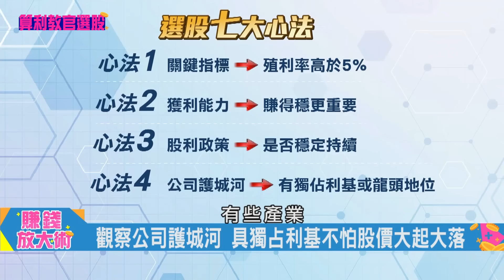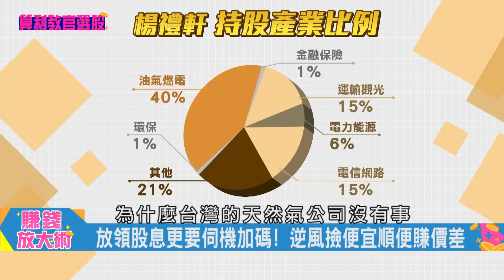【賺錢放大術】年領股息400萬! 算利教官解甲歸田樂活退休 你在等什麼?20241111｜寰宇新聞